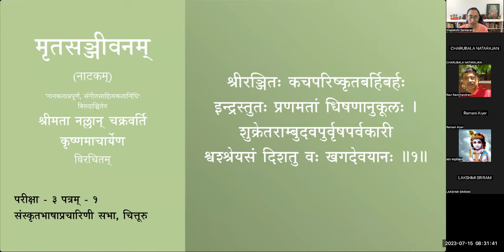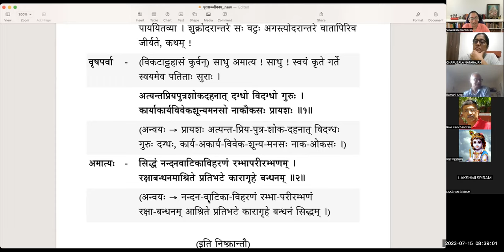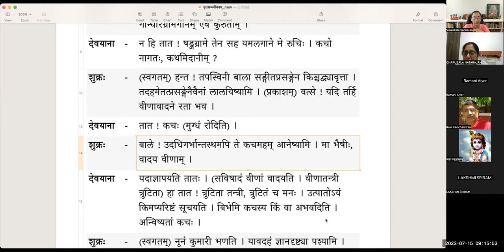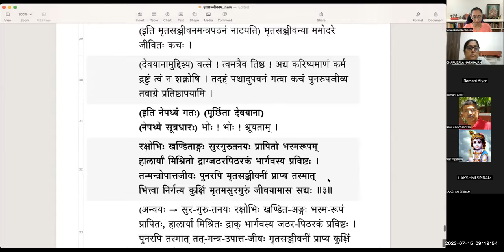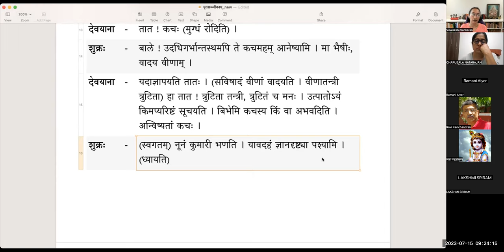मृतसञ्जीवनम् (Mritasanjivanam) - Natakam - पाठः १३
मृतसञ्जीवनम् (नाटकम्)
पाठः १३ - षष्ठोऽङ्कः, सप्तमोऽङ्कः